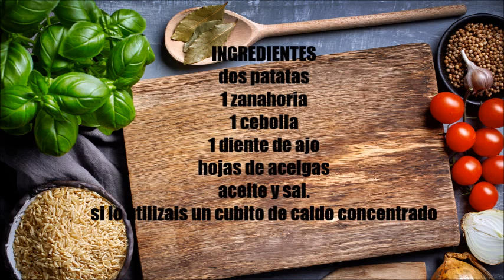SOPA CREMOSA DE ACELGAS, riquiiiiiisima.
Hoy aprendemos hacer una riquísima sopa y super fácil.

INGREDIENTES
dos patatas
1 cebolla
1 zanahoria
1 diente de ajo
un puñado de hojas de acelgas
si utilizais como yo para algunos guisos el caldo concentrado se lo poneis , e da un sabor muy rico.